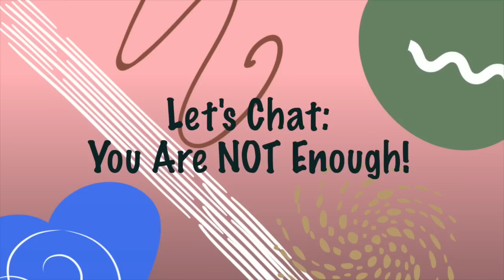KEEP IT REAL: YOU ARE NOT ENOUGH! I ESSENCEOFSHAY tigerlileesquad locs sisterlocks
~Want to send me stuff? Send it to my P.O.Box:
P.O.BOX 1001